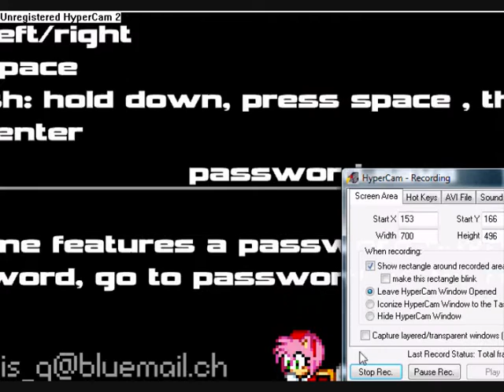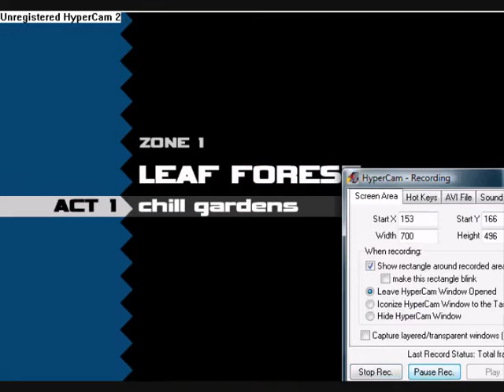Ultimate Flash Sonic Very Weird Glitches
Hi Guys I am Back With an BRAND NEW VID

Later I will Show you Where can you play this game Later I will Make an Vid where can you Find this game And the Club penguin Remembership Supernukess Is Now an Remembership I sold do Ratchet and clank 3 UYA Glitches part 5 But the vid cost 9 hours for uploading it soooo This is my Video Later I will Do spyro the Dragon Vids Enjoy this video

Amy annd shadow Skin I show you later how to unlock them